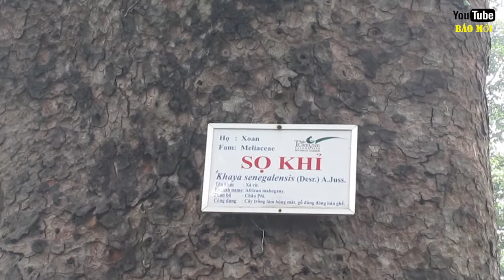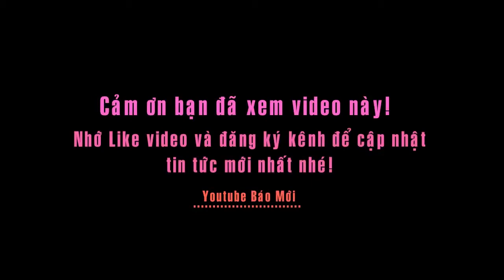Những điều ít người biết về Thảo Cầm Viên ở Sài Gòn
Những điều về lịch sử hình hành của Thảo Cầm Viên ở Sài Gòn nhiều người đến giờ vẫn không biết. Để hiểu thêm về Sở thú lớn nhất tại đây, mời các bạn xem bài PS "  Những điều ít người biết về thảo Cầm viên Sài Gòn".